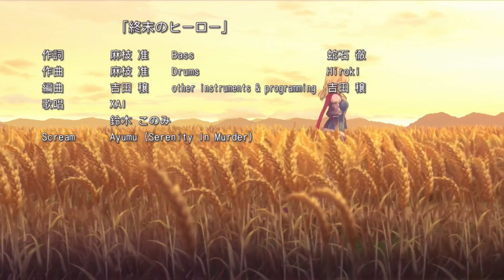Dear My Little HERO Day03【ヘブバン攻略】ヘブンバーンズレッド(Heaven Burns Red)プレイ動画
動画ガイドラインでOK出ました。
ネタバレにご注意ください。